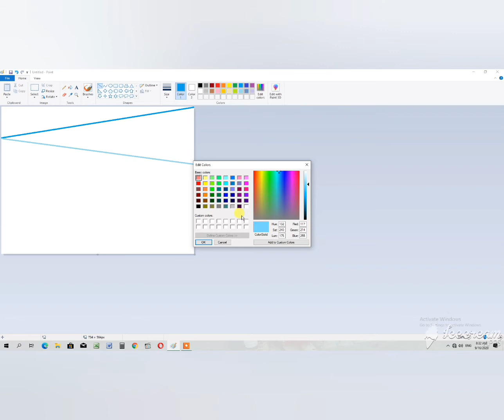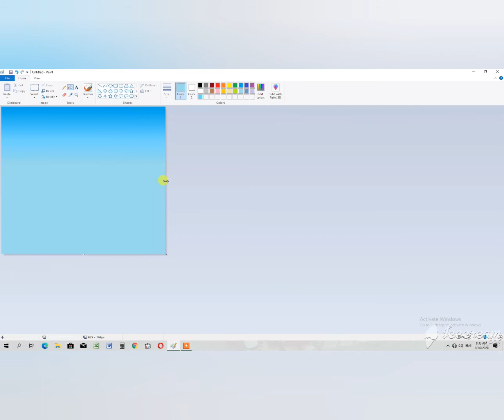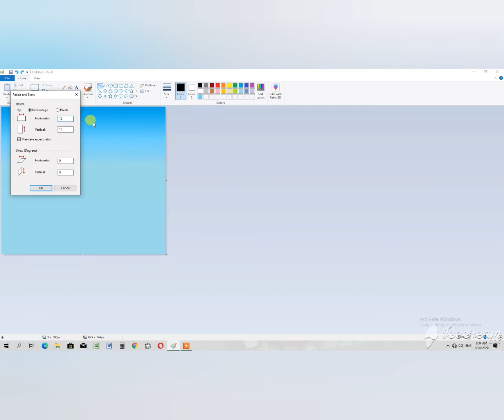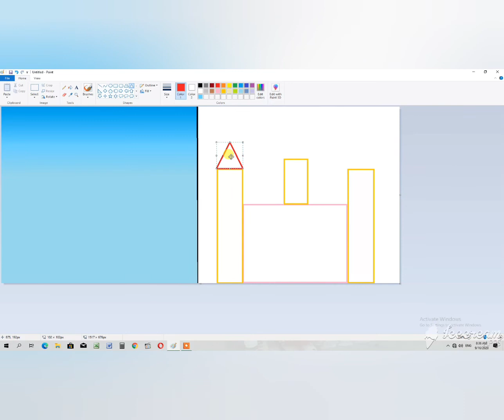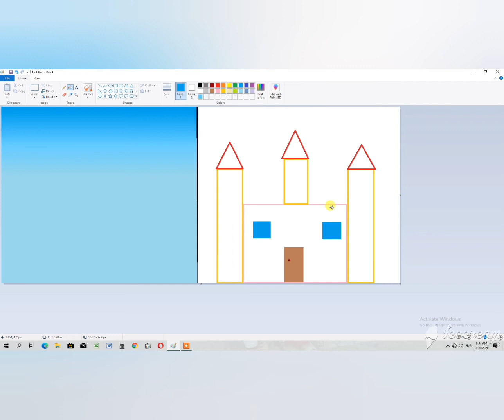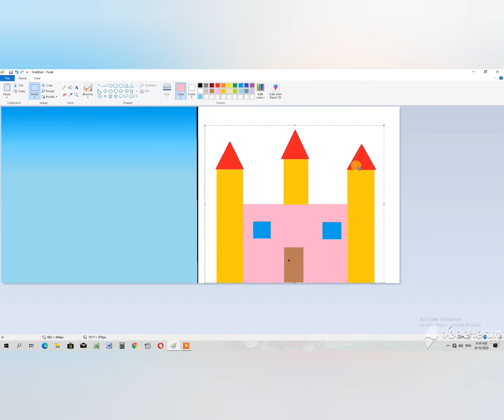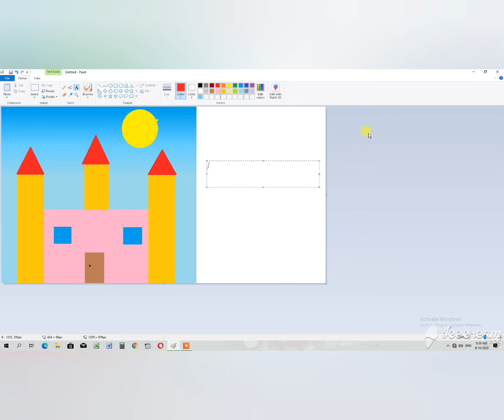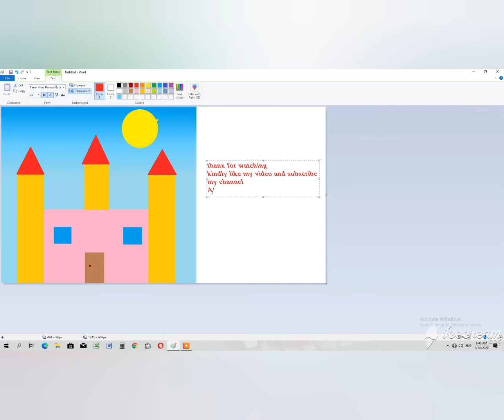palace drawing /computer paint/amazing paint